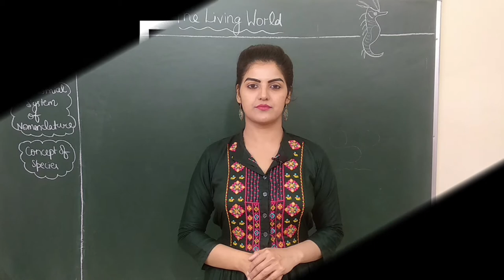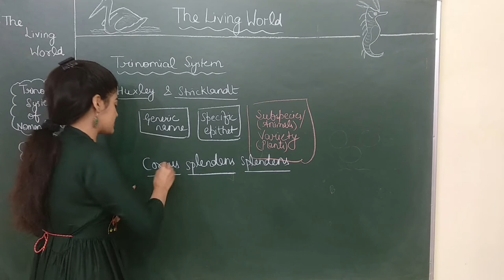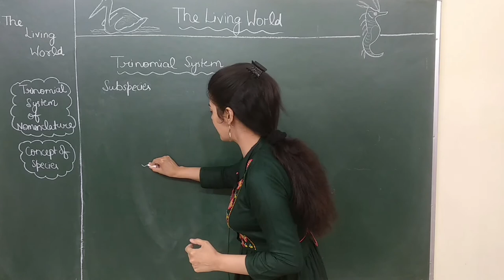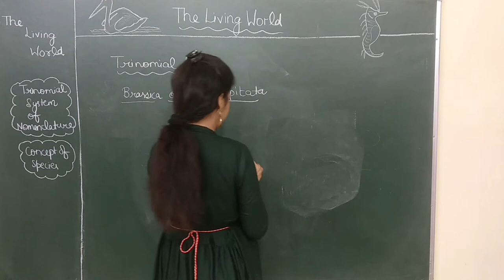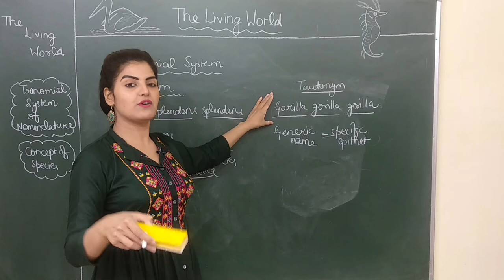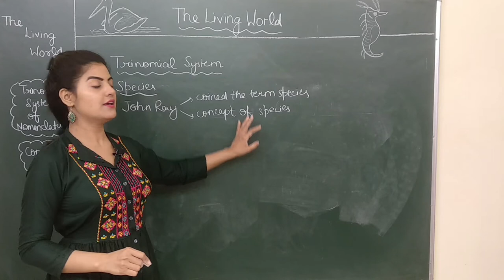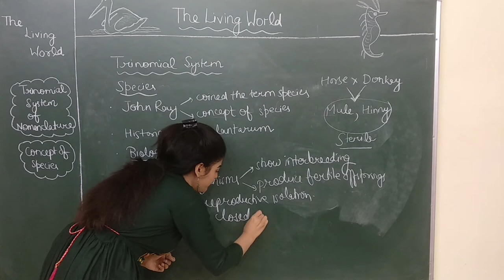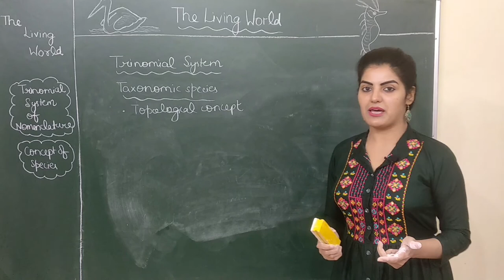NEET SERIES || Class 11, Chap -1 ## THE LIVING WORLD - LECTURE - 5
THE LIVING WORLD - TRINOMIAL SYSTEM OF NOMENCLATURE. AND CONCEPT OF SPECIES